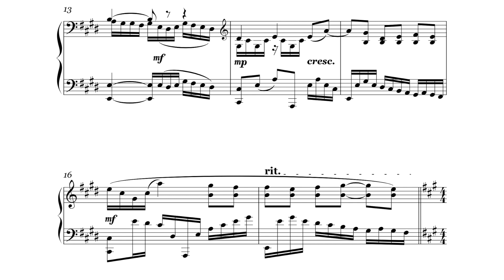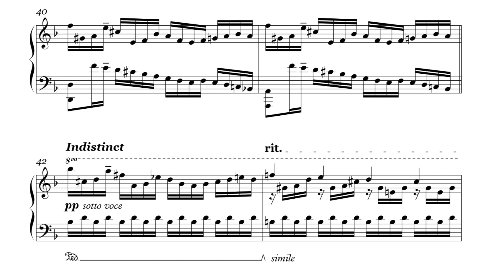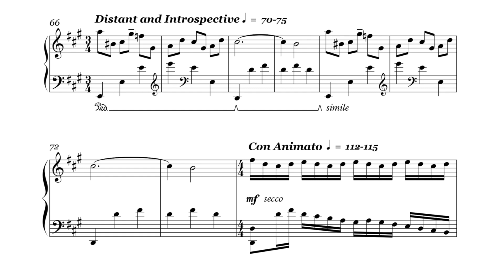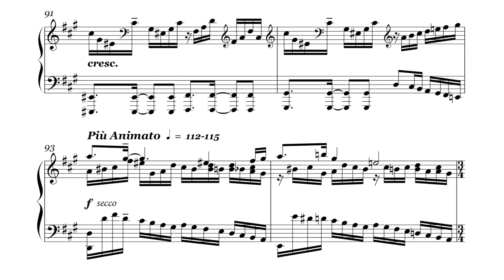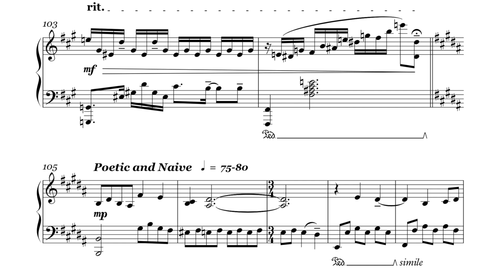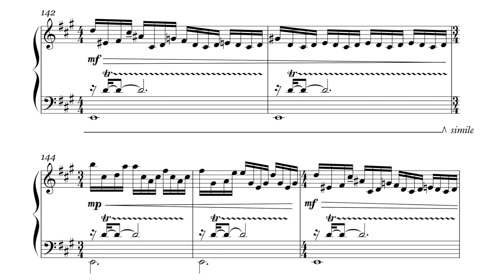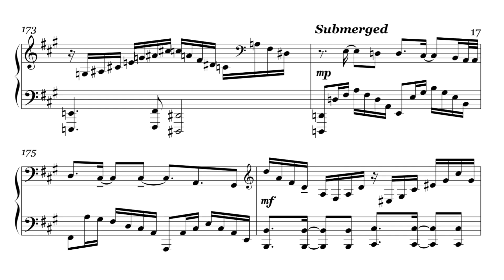My first Piano Sonata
Second Praise - solo piano sonata by Oscar Basza

🎵About the Music: Any work written for piano is very personal since I am a pianist and I primarily compose through improvisation at the keyboard. “Second Praise” is an experimental piece that focuses heavily on the minor second––it can be found in every transformation and section of the piece. My disorienting approach keeps the music active at all given moments and I tried to incorporate a variety of textures and register-use to always give a fresh spark of inspiration into each new transformation. Utilizing a single underlying motif in my works connecting the inspired abruptness, I focus on how the music speaks to me at all given moments––it being a journey that constantly plays with my heartbeat and hopefully the listeners’ as well.

➢ About Me: I love to write my own stuff. I believe music doesn't need words to sing. The piano is my instrument. I always try to create something modern and new, inspired by my favorite musicians of the past and today.